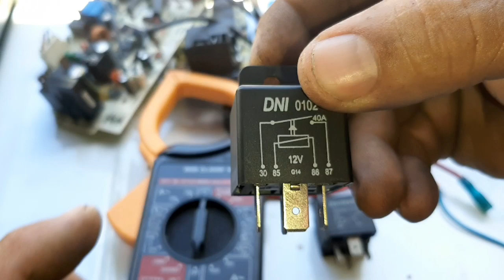COMO TROCAR O RELÉ DA PLACA DE SPLIT ?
Relé Automotivo e mais  Barato e eficiente.